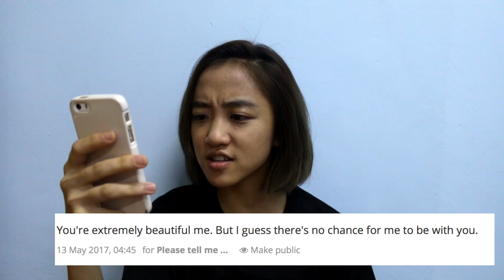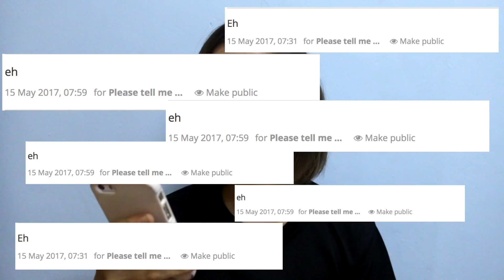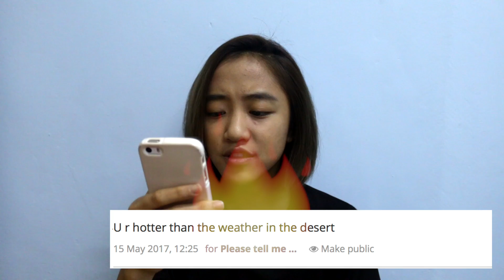Broken English ? ^%$#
So, yea. I apologise for my broken ching chong ling long english, hope you like my video ^^